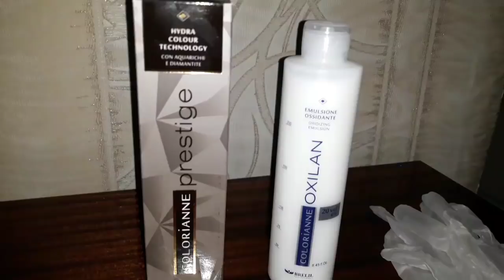💚VLOG 20.RUSALİNAMIN QONAĞI TİMUR👦SAÇLARIMI BOYADIM🤦‍♀️QAŞLARIMA YENİ FORMA.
OXU MENİ